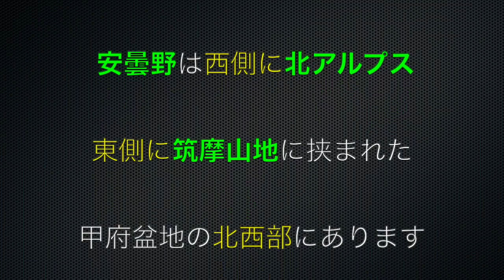EP23Part２ 長野県安曇野の早春を空撮してきました💐Part２は、北アルプスがバッチリです。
今回は安曇野エアーフィールド・アイさんの飛行訓練所で安曇野と荘厳な北アルプスを空撮してきました。
安曇野は北アルプスと筑摩山地に挟まれた松本盆地の一部で、北アルプスから流れ出る清流によって形成された複合扇状地、豊富な湧き水でワサビ栽培などが有名ですね😀
このPart２は、北アルプスがバッチリです。
向かいの筑摩山地の城山山頂からドローンを上げて真正面に雪化粧の北アルプス！美しいですよ🗻
東京から中央道・長野自動車道で３時間
帰路の途中では諏訪湖ＳＰのスタバで一服😅

　　　　By ダメリーノ ・ノンノ